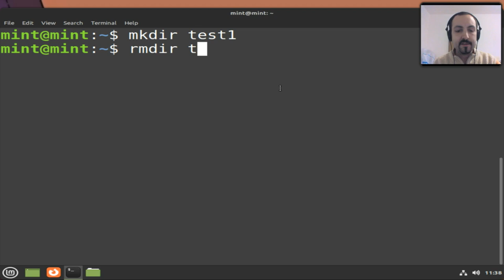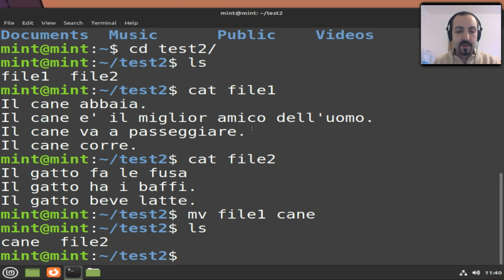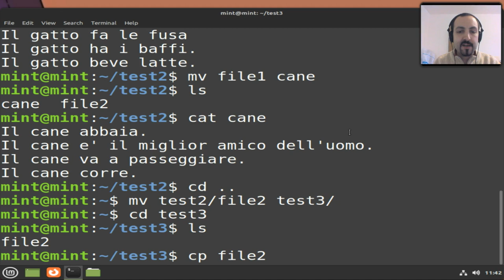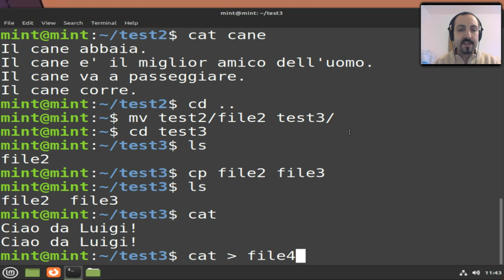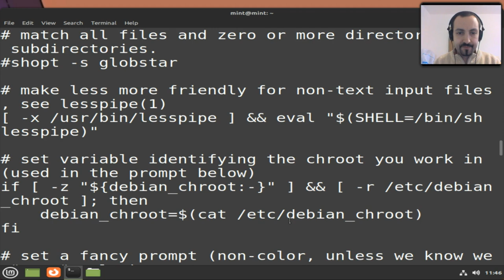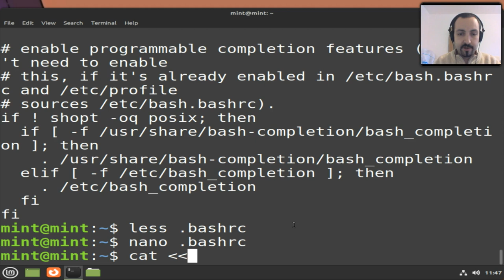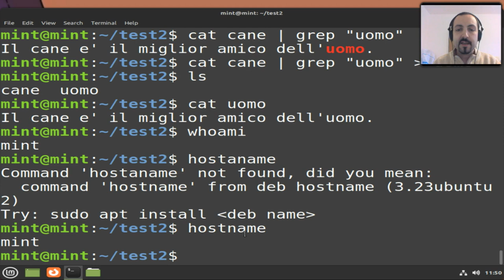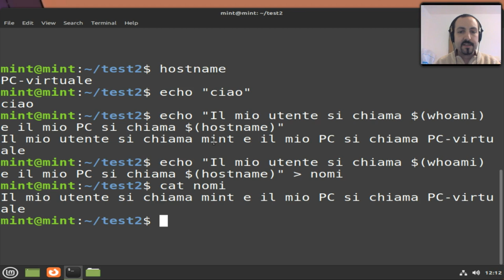Impariamo insieme il terminale su Linux (parte 2)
Sebbene non ci sia bisogno di usare il terminale per effettuare le operazioni più disparate, oggi vedremo di muovere i primi passi con i comandi Linux.
Col terminale puoi sfruttare a pieno la vera potenza del tuo sistema operativo!

Questo video è la seconda parte di una serie. Puoi trovare la playlist qui:

Temi trattati nel video:
- Riepilogo dei comandi della prima parte
- mv (rinominare e spostare file)
- cp (copiare file)
- less (leggere file)
- echo (stampare a schermo)
- whoami (stampa user name)
- hostname (stampa hostname)
- Redirezione
- Piping